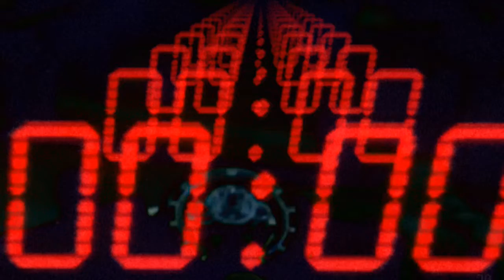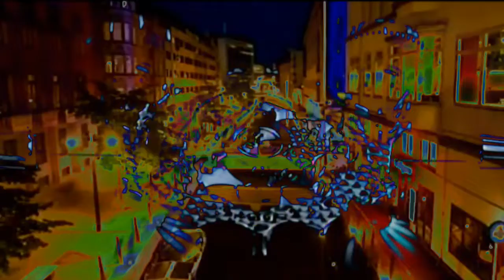The Noise In Silence - Time To Wake Up (Alternate Version)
My second video of The Noise In Silence - Time To Wake Up...the alternate version. Jellotuna The Noise In Silence is Kim Holm and Magnus Karmark of Denmark.